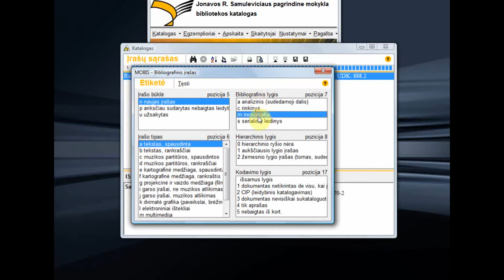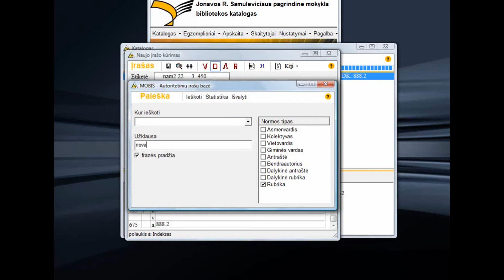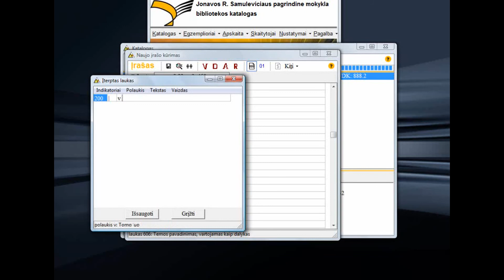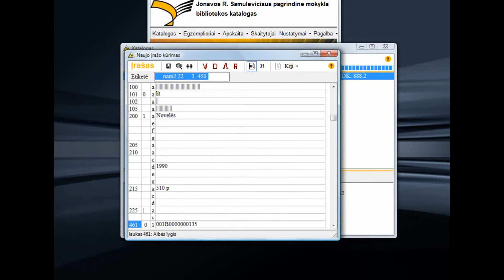Darbas su MOBIS: 2.13. Daugiatomio dokumento tomo bibl. įrašo kūrimas UNIMARC formatu (18/49)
Videopamokos „Darbas su informacine sistema MOBIS (2.14 versija)".
Parengė Laura Krasauskienė.

TURINYS
1. MOBIS aplinka ir funkcijos
1.1. Darbo vietos nustatymai
1.2. Vartotojų duomenų valdymas
1.3. Papildomos bazės kūrimas
1.4. Archyvavimas
1.5. Šablonų redagavimas

2. Bibliotekos fondo katalogavimas
2.1. Dokumentų paieška
2.2. Paprasto bibliografinio įrašo (spaudinio) kūrimas specialiaisis langais
2.3. Elektroninio dokumento bibliografinio įrašo kūrimas specialiaisis langais
2.4. Kartografinio dokumento bibliografinio įrašo kūrimas specialiaisiais langais
2.5. Analizinio bibliografinio įrašo kūrimas specialiaisiais langais
2.6. Daugiatomio bibliografinio įrašo kūrimas specialiaisiais langais
2.7. Daugiatomio tomo bibliografinio įrašo kūrimas specialiaisiais langais
2.8. Serijos bendrosios dalies bibliografinio įrašo kūrimas specialiaisiais langais
2.9. Knygos iš serijos bibliografinio įrašo kūrimas specialiaisiais langais
2.10. Paprasto bibliografinio įrašo (spaudinio) kūrimas UNIMARC formatu
2.11. Elektroninio dokumento bibliografinio įrašo kūrimas UNIMARC formatu
2.12. Kartografinio dokumento bibliografinio įrašo kūrimas UNIMARC formatu
2.13. Daugiatomio dokumento bibliografinio įrašo kūrimas UNIMARC formatu
2.14. Daugiatomio dokumento tomo bibliografinio įrašo kūrimas UNIMARC formatu
2.15. Serijos bendrosios dalies bibliografinio įrašo kūrimas UNIMARC formatu
2.16. Knygos iš serijos bibliografinio įrašo kūrimas UNIMARC formatu
2.17. Bibliografinio įrašo kopijavimas naudojant z39.50 paiešką
2.18. Bibliografinio įrašo kopijavimas iš CD

3. Komplektavimas
3.1. Duomenų apie tiekėjus kūrimas
3.2. Koduotų duomenų sąrašų pildymas
3.3. Fondų kūrimas
3.4. Dokumentų, gautų su sąskaita-faktūra, registravimas
3.5. Rekataloguojamų dokumentų sąskaita
3.6. Egzempliorių užsakymas
3.7. Sąskaitos duomenų patikrinimas
3.8. Dokumentų pagal egzempliorių duomenis paieška
3.9. Duomenų patikrinimas bendrosios apskaitos knygoje
3.10. Egzempliorių nurašymas

4. Bibliotekos administravimas, statistika ir apskaita
4.1. Statistika
4.2. Inventorinė knyga
4.3. Bendrosios apskaitos knyga
4.4. Papildoma apskaita

5. Vadovėlių fondas
5.1. Vadovėlių paieška
5.2. Vadovėlio bibliografinio įrašo kopijavimas iš „z39.50 Vadovėlių paieška"
5.3. Vadovėlio naujo bibliografinio įrašo kūrimas
5.4. Vadovėlių užsakymas
5.5. Vadovėlių sąskaitos kūrimas ir egzempliorių registravimas
5.6. Vadovėlių egzempliorių nurašymas
5.7. Vadovėlių bendroji apskaita

6. Skaitytojų aptarnavimas
6.1. Skaitytojų duomenų administravimas
6.2. Skaitytojų duomenų valdymas
6.3. Dokumentų išdavimas, pratęsimas, grąžinimas
6.4. Išdavimo statistika
6.5. Vadovėlių išdavimas, grąžinimas ir statistika